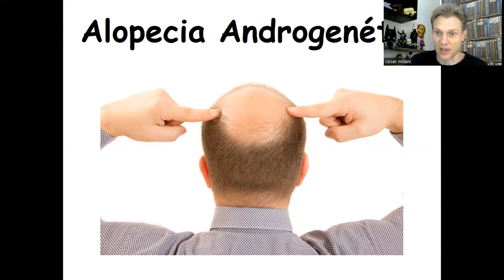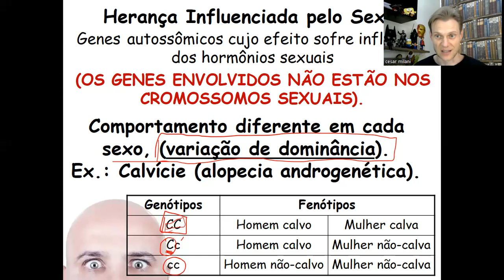ALOPECIA ANDROGENÉTICA (CALVÍCE GENÉTICA):O DHT E A MORTE DO FOLÍCULO CAPILAR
Alopecia androgenética, ou calvície, é uma forma de queda de cabelos geneticamente determinada. É relativamente frequente na população. Homens e mulheres podem ser acometidos pelo problema, que apesar de se iniciar na adolescência, só é aparente após algum tempo, por volta dos 40 ou 50 anos. Apesar do termo “andro” se referir ao hormônio masculino, na maioria das vezes os níveis hormonais se mostram normais nos exames de sangue. Se desenvolve desde a adolescência, quando o estímulo hormonal aparece e faz com que, em cada ciclo do cabelo, os fios venham progressivamente mais finos.
A queixa mais frequente na alopecia androgenética é a de afinamento dos fios. Os cabelos ficam ralos e, progressivamente, o couro cabeludo mais aberto. Nas mulheres, a região central é mais acometida, pode haver associação com irregularidade menstrual, acne, obesidade e aumento de pelos no corpo. Porém, em geral, são sintomas discretos. Nos homens, as áreas mais abertas são a coroa e a região frontal (entradas).
Fonte: Sociedade Brasileira de Dermatologia.